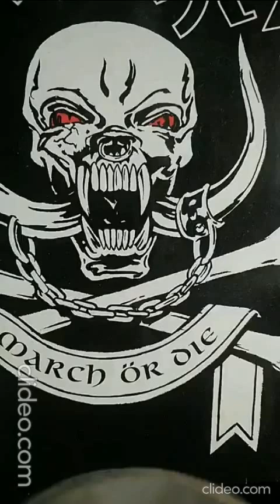Saltcoats man plays "March Or Die" by Motörhead on Bass